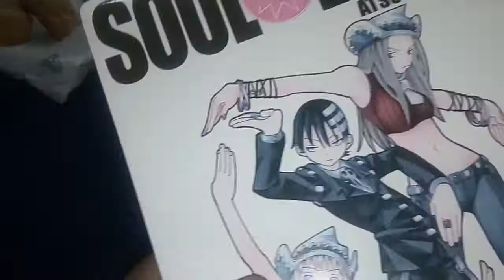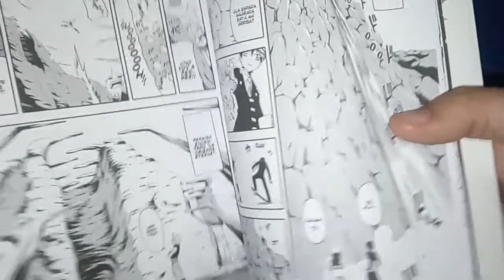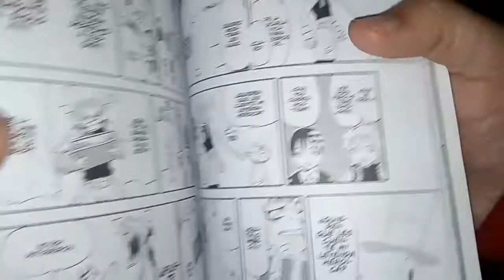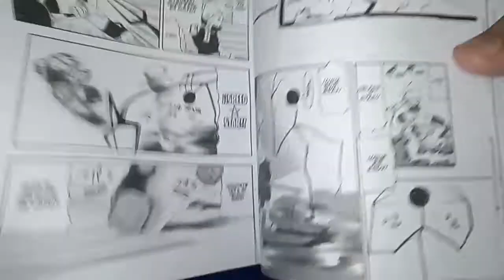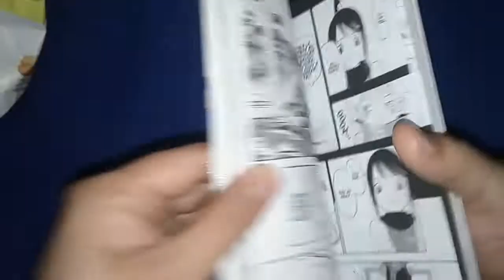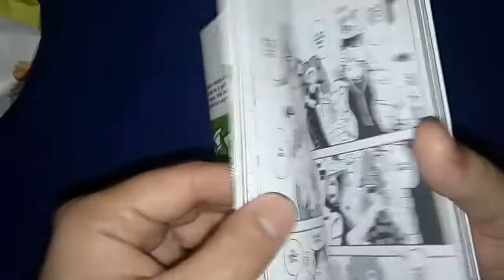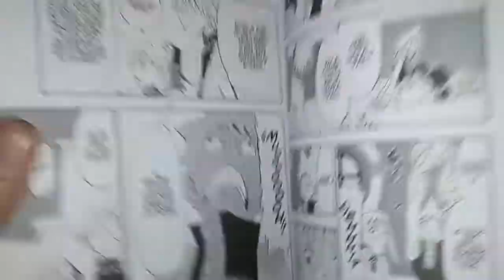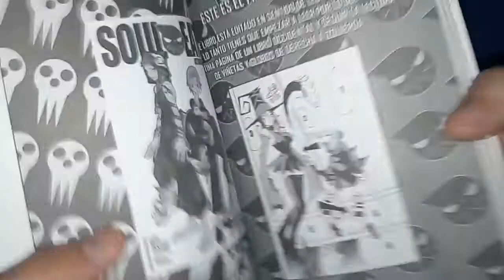[RDC - Manga] Soul Eater #3 - Tsubaki Vs Masamune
Somos RDC Cine!!! Y volvimos a tocar otro tomo del manga Soul Eater publicado por la editorial Ovni Press en Argentina!!! (patrocinado por el partido politico Mercenarios Lectores de Mangas)

Si no estas roncando frente a la tele, ni te comiste algunos penales jugando al FIFA mirate nuestra reseña antes que nadie!!! Y Vayamonos Derechito al Vicio!!! Siempre!!